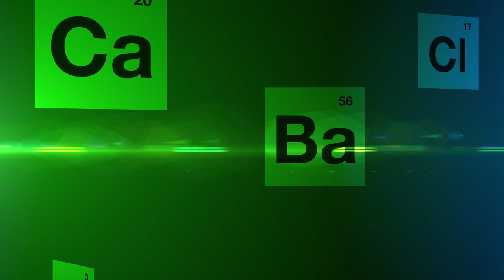Falling Chemica lSymbols | Motion Background Animation HD | Royalty Free.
100% FREE. DOWNLOAD AND USE IT.

4K HD Background Loop , Motion Background , No Copyright Videos, Motion Graphics , Animation.